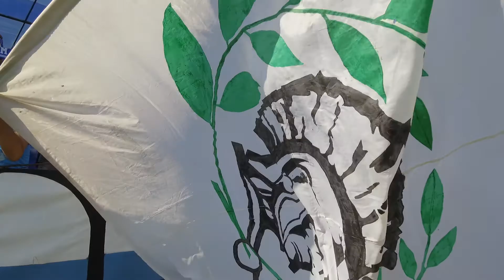UNICI IN ROMÂNIA....CU FC UNIVERSITATEA PÂNĂ LA MOARTE!!!